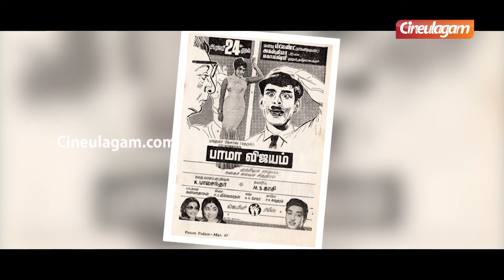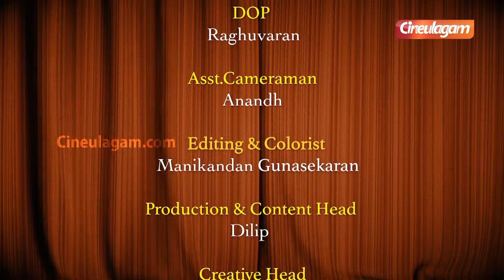Agastya Theatre Chennai - நிரந்தரமாக மூடப்பட்ட வடசென்னை மக்களின் அடையாளம்!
This emotional documentary portrays about the heritage of the Agastya theatre which is labeled as one of the most important landmark of north chennai.